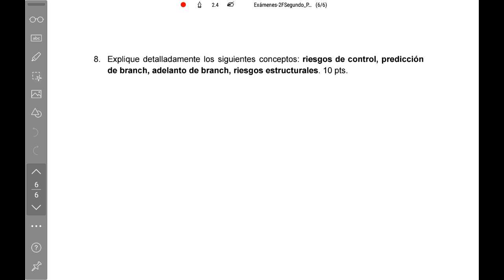Diseño de Sistemas Digitales S14 17 Ejercicios finales y conclusión